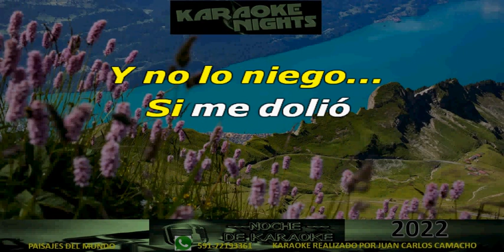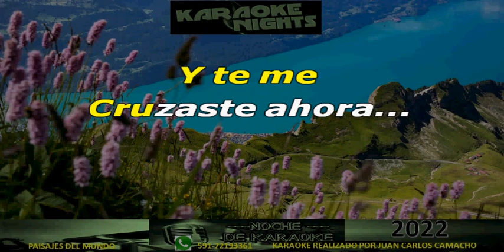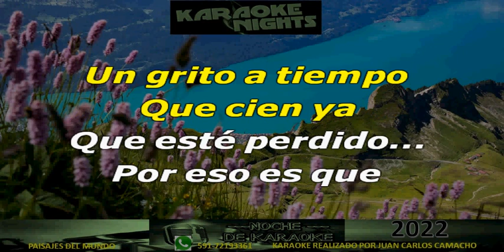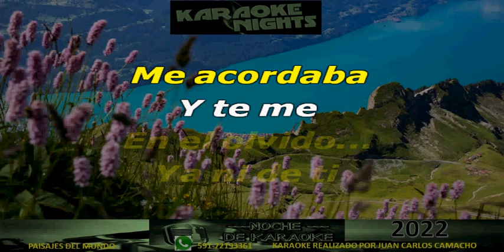CON ALCOHOL PA´ NO FALLAR - VIENTOS DE JALISCO karaoke (cover)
KARAOKE DE VIENTOS DE JALISCO - CON ALCOHOL PA´ NO OLVIDAR